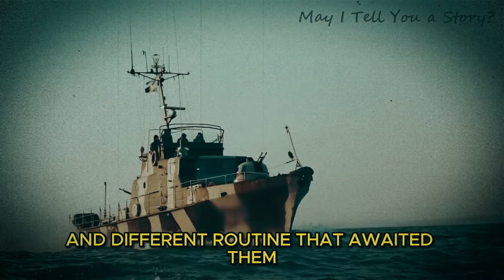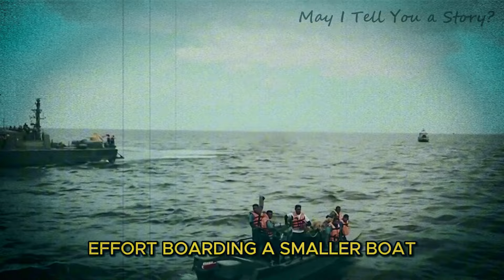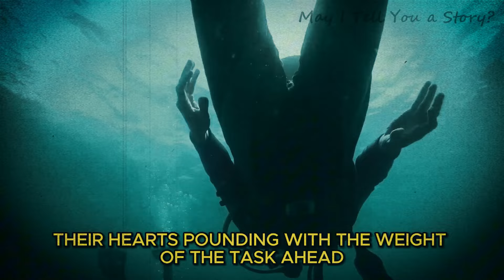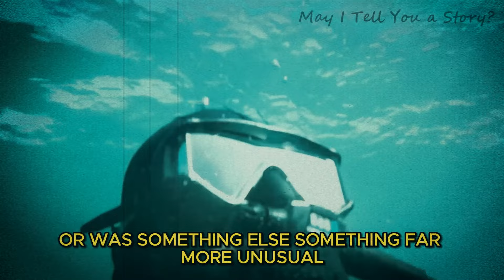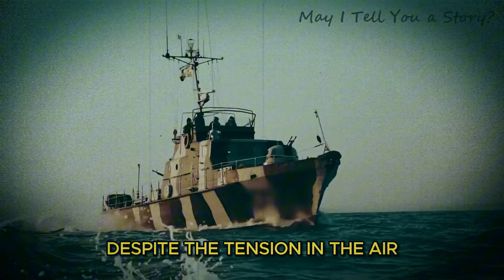Sailors Spot Something in the Water! They Scream in HORROR When They See It!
What started as a routine day for a group of Sri Lankan naval officers quickly turned into an extraordinary mission. As they patrolled the coastal waters, one officer spotted a strange shape in the distance, and what they discovered was nothing short of shocking: a young elephant, struggling against relentless ocean waves. Without hesitation, the sailors sprang into action, determined to save this majestic creature from the brink of disaster.

💔 A Race Against Time: The Struggle to Save Jumbo 💔
As they approached, the officers realized the gravity of the situation. The elephant, later named Jumbo, was caught in a dangerous fishing trap, its sharp spikes causing painful injuries. Time was running out, and with the scent of blood in the water, there was an imminent threat of shark attacks. But the brave naval team refused to give up. They worked together with remarkable precision and ingenuity, securing ropes around Jumbo and carefully removing the trap spikes.

🛟 A Miraculous Rescue and Reunion 🛟
Despite their inexperience in animal rescues, the officers didn’t stop until they safely guided Jumbo back to shore. But the story didn’t end there. Jumbo had been separated from his herd, and the sailors were determined to reunite him with his family. After days of searching, their hard work paid off, and Jumbo’s long-awaited reunion with his family brought tears of joy to everyone involved. 🌿👨‍✈️🐘

❤️ An Unforgettable Act of Compassion and Bravery ❤️
This heartwarming story is a powerful reminder of the compassion and bravery that exists in us all. These naval officers went beyond their call of duty, saving not only a life but bringing a family back together. Their story is one of hope, resilience, and the power of teamwork in overcoming even the most impossible odds.